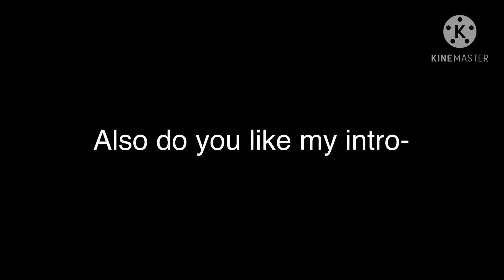New intro+ new oc+ some information for part 4 for born for this